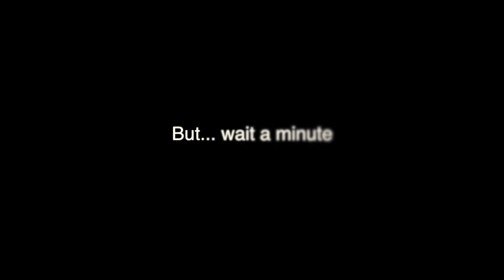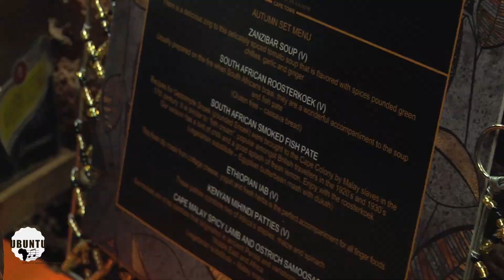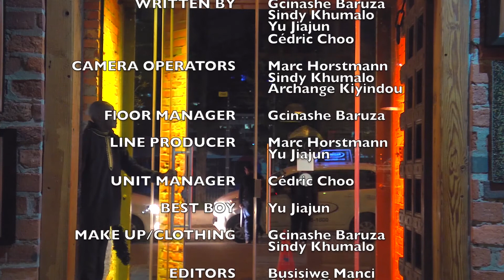Ubuntu (TV Y2T3)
UBUNTU

Produced by Yu Jiajun
Directed by Cédric Choo
Casting by Cédric Choo, Gcinashe Baruza and Sindy Khumalo
Hosted by Nancy Sekhokoane
Voice-over: Nancy Sekhokoane
Written by:  Gcinashe Baruza, Sindy Khumalo, Yu Jiajun and Cédric Choo
Camera Operators: Marc Horstmann, Sindy Khumalo & Archange Kiyindou
Floor Manager: Gcinashe Baruza
Line-Producer: Yu Jiajun & Marc Horstmann
Edited by Busisiwe Manci & Cédric Choo
Sound recorded by Bonolo Malebo & Anastasia Brodina

Special thanks to David Koening (AfroBeat Drumming), Manan (ANTG) & Cindy Muller (Gold Restaurant)